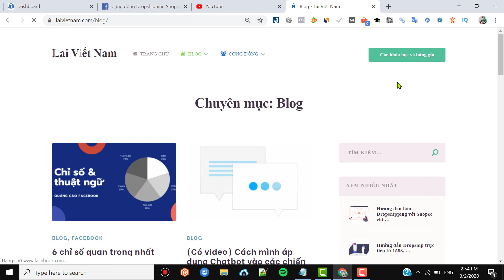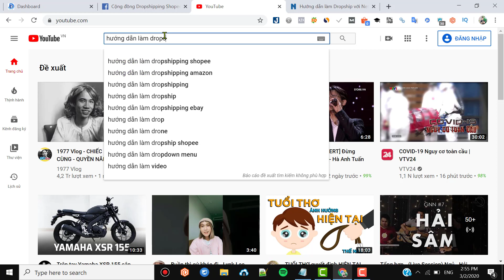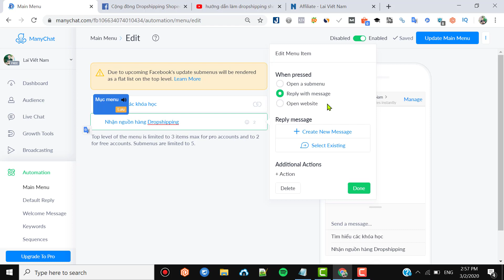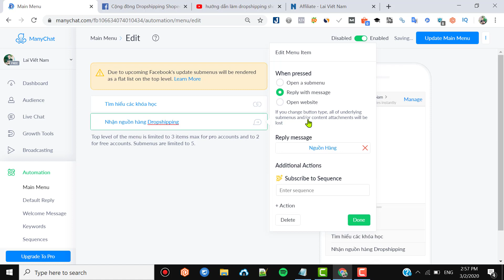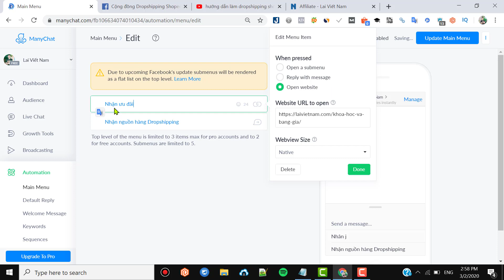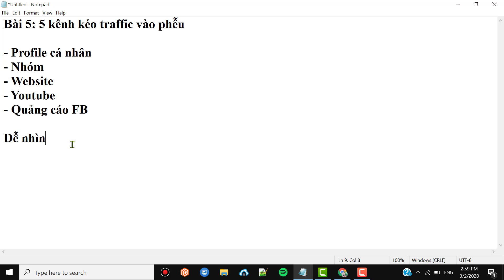Bài 5: Kéo traffic vào phễu Chatbot bằng 5 kênh phổ biến - Kiếm tiền với Ktcity Partner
KTcity là 1 nền tảng mà bạn có thể tìm thấy những khóa học tốt nhất về MMO, kinh doanh, digital marketing ở đây.

Chương trình Partner của KTcity giúp bạn có thể quảng bá những khóa học & nhận doanh thu chia sẻ với nhiều đặc điểm tối ưu:

1. Hoa hồng cao & tăng theo từng cấp độ.
2. Dễ quảng bá
3. Hệ thống bonus khi cán mốc.
4. Có chính sách hoa hồng trọn đời.
5. Thanh toán nhanh (Hàng tuần).

Bất cứ ai cũng có thể tham gia KTcity Partner với 2 hình thức:

1. Reviewer Program: Bạn đã học khóa học nào rồi thì có thể quảng bá khóa học đó. Dành cho bất cứ ai, nếu bạn là người mới thì có thể chọn hình thức này.

Bạn có thể đọc tài liệu này để tìm hiểu sâu hơn. (Bạn cũng có thể tìm thấy hướng dẫn đăng ký cụ thể trong tài liệu này)
Đăng ký theo dõi kênh và bấm chuông để nhận các video mới nhất từ mình!